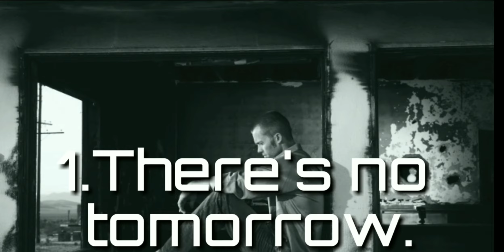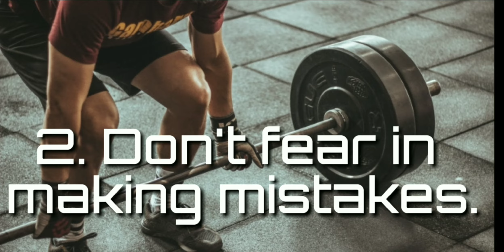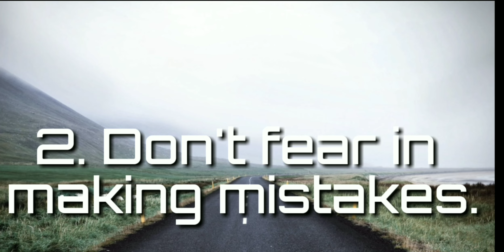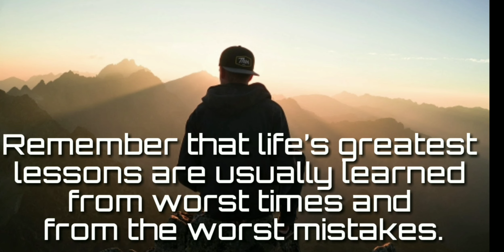How to take right decisions, How to make right choices, सही निर्णय कैसे लें।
Sometimes we get stuck with decisions in life, we get trap in dilemma.. this video is going to help you in facing such situations..

MOTIVATION videos series_